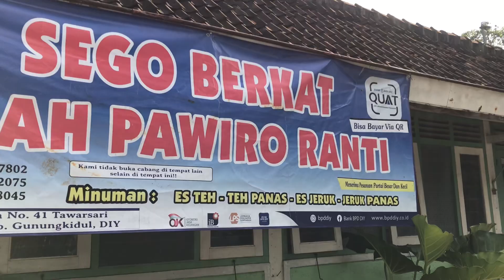Sehari di Jogja! Gunung Kidul✨ Jogja Vlog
Asssalamualaikum, hai hai good people, vlog kali ini aku ajak kalian eksplor sedikit tempat destinasi di Gunung Kidul, DIY.  Tempat yang pertama kami kunjungi yaitu warung Sego Berkat Mbah Prawiro Ranti. Makanannya simpel dan sederhana tapi rasanya sungguh lezat dan nampol. Selanjutnya kami bersenang-senang di Pantai Watulawang yang tidak jauh dari Pantai Indriyanti. Hamparan pasir putih dan batu karang begitu indah.

✨about me:
Hi love! My name is Maura. I'm from Indonesia. I'm currently on my last semester of law school. Through this platform, i wanna share my experiences surviving last semester on law school while my other friends have graduated hehe and navigating my early 20s. You'll find some videos about life as a 20s living in Indonesia, journaling, places in Indonesia, books recomendation, & of course indonesian foods. hope you'll enjoy it! thanks for your support, it means a lot to me❤️‍🔥

Currently living in Jogja, So, comment di bawah mau aku kemana aja di Jogja ya, nanti aku review lewat vlog🤓